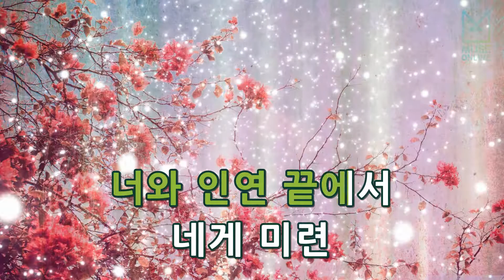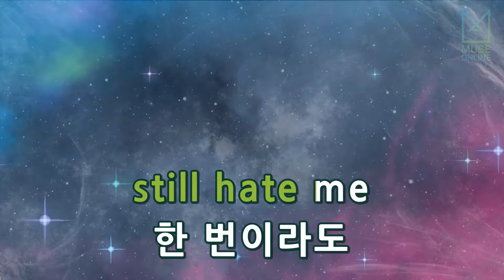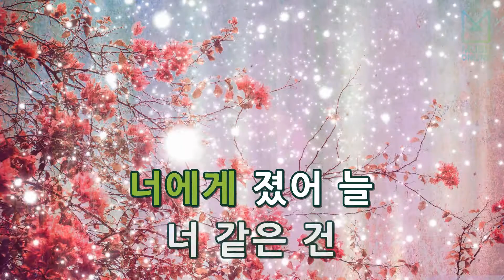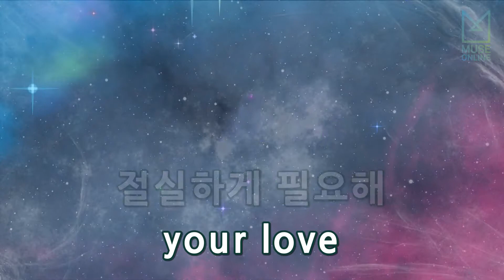[뮤즈온라인] 스윙스(Swings) - 듣고 있어?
스윙스(Swings) - 듣고 있어?

작사 : SWINGS
작곡 : GRAY, G-SLOW